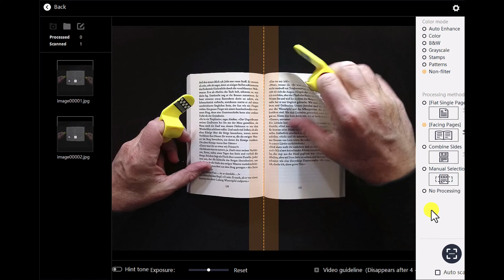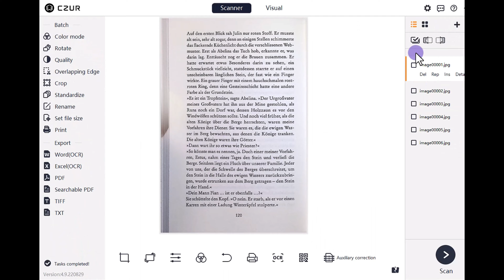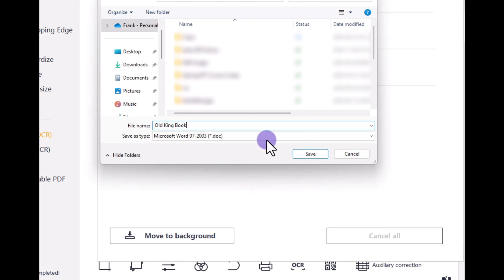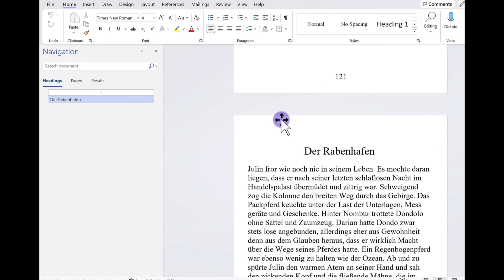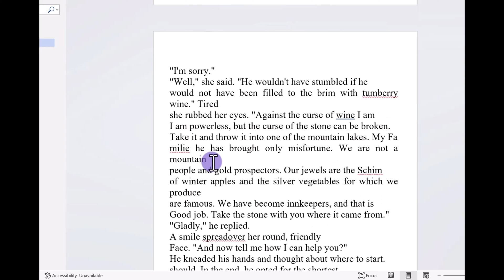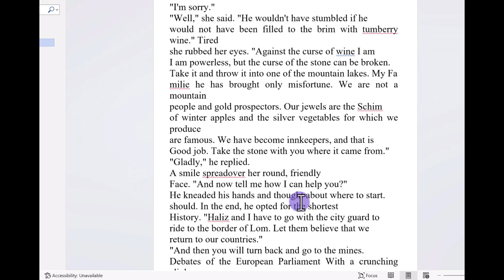Scan and Translate Physical Books into Different Languages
Do you have a printed book, research material, or any other printed publication in one language - but you want it translated into a different language?
Using a CZUR Book scanner, the OCR feature, and Microsoft Word - I demonstrate how easy this can be done.

CZUR Shine - perfect for less demanding workflows
ET24 Pro - this is my main scanner for heavier workloads
Aura Pro - this one is very nice and folds up

Check out some of the other things I'm doing and links to cool stuff!

Join me on my podcast where I share ideas on how we can take a science-based approach to learning. On the podcast, I share ideas, book reviews, best practices, and more about learning.

Links I like to share:
Skillshare: I have courses on Skillshare and am adding more

A free course I created on Excel - I'm planning to create some more courses - let me know what you think. It's a work in progress.

About…me.
Hello there - I'm glad you've taken the time to look at my videos and this description box!
My name is Frank and I've been teaching post-graduate programs in technical subjects for almost 25 years. My Master's Degree is in Learning and Technology (from Royal Roads University in Victoria, BC - where they filmed the X-Men movies!).

I'm a Microsoft Certified Trainer (since 1998), a Cisco Certified Academy Instructor (since 1999), and have a lot of different technical certifications (I even had my own consultancy and was a member of the Apple Consultants Network for a few years. I like technology a lot.

I've been fascinated with learning and how to improve learning for years. Especially how to leverage technology for learning. From productivity Applications like Teams, OneNote, Excel, and the entire Microsoft Office suite to tools such as Mindmapping, Metaverse, VR, AR, and more - I like to see how we can use tools to leverage our ability to teach and learn.

Learning and Technology YouTube is about helping students and teachers improve their learning by leveraging technology tools. Whether remote teaching, distance learning, hybrid teaching, or completely in the classroom - we can use technology to enhance our skills. This channel is dedicated to developing teaching and personal productivity when it comes to learning and technology.